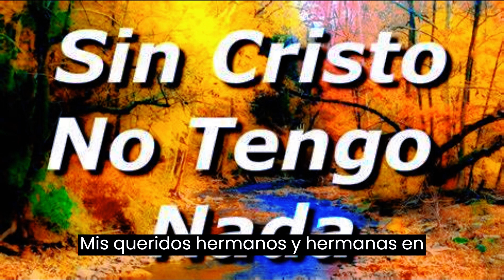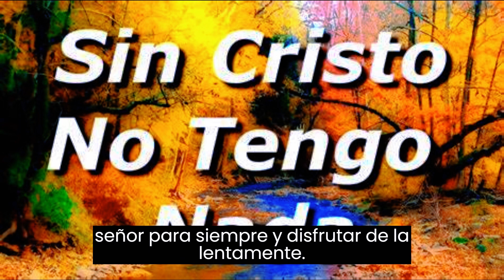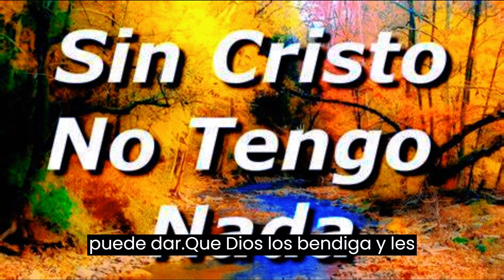REFLEXIONES CRISTIANAS/ la vida sin cristo, @videosjvg1995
¡Bienvenidos a mi canal de reflexiones cristianas y predicaciones! Si estás buscando inspiración, guía y enseñanzas basadas en la Palabra de Dios, has llegado al lugar correcto. Aquí encontrarás una variedad de videos sobre la Biblia, con contenido que abarca desde reflexiones diarias hasta sermones completos.

Nuestro objetivo es brindarte una experiencia significativa y transformadora, y ayudarte a fortalecer tu fe en Dios. En nuestro canal encontrarás temas como la salvación, el perdón, la oración, la esperanza y el amor, todo desde la perspectiva de la Biblia.

Además, nuestro equipo de expertos en teología está comprometido a brindarte una interpretación precisa y clara de las Escrituras, siempre enfocado en compartir el mensaje del Evangelio de una manera accesible y relevante.

Te invitamos a que te unas a nuestra comunidad de creyentes y a que te sumerjas en el maravilloso mundo de la fe cristiana.